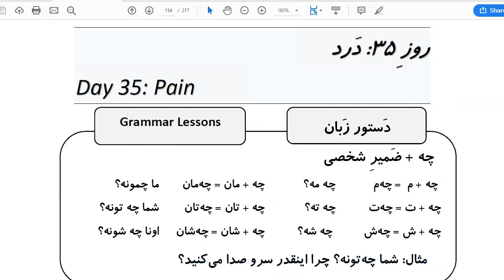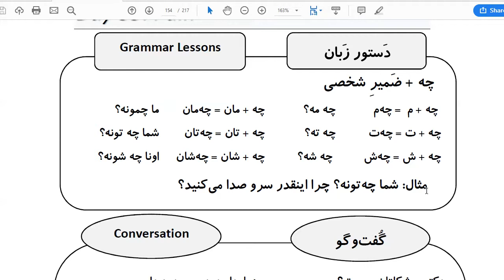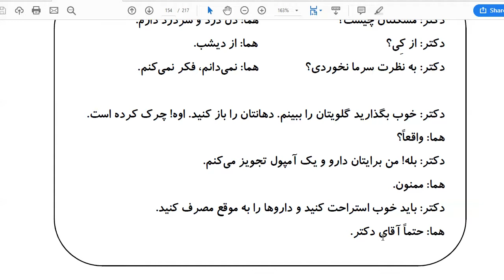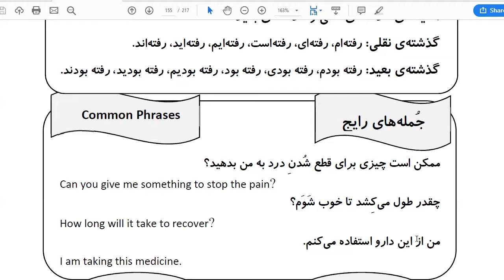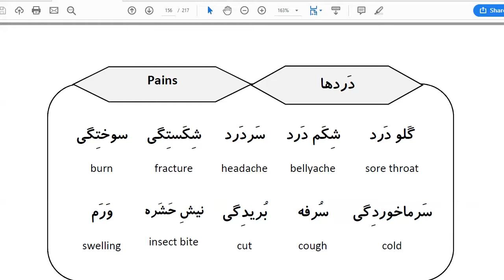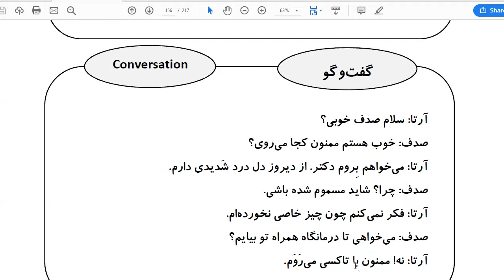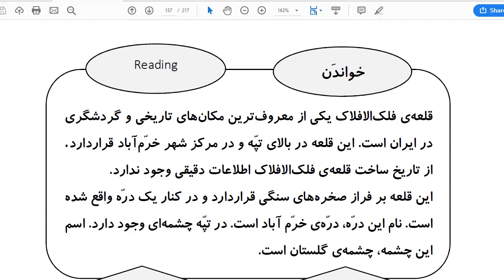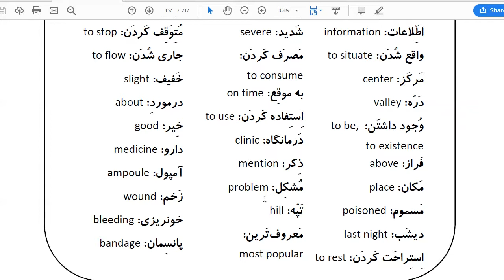Learn Farsi in 100 Days: Day 35: Pain درد